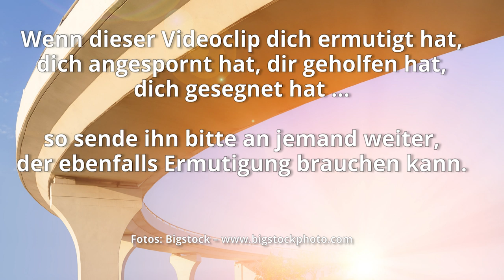Die Brücke und das Reich Gottes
Stell dir eine riesige, bodenlose Schlucht vor. Auf der einen Seite liegt das Reich der Welt mit all ihrem Elend, mit Not, Schmerz, Leid, Ungerechtigkeit, Zerstörung, Unfrieden. Auf der anderen Seite befindet sich das Reich Gottes. Dort gibt es das Leben, das Gott für uns vorgesehen hat, voll Segen, Freude, Erfüllung, Bestimmung, Friede, Gerechtigkeit, Annahme, Sinn…

Es gibt nur einen einzigen Weg über diese gigantische Schlucht, es ist eine Brücke, die Gott errichtet hat: das Kreuz. Das Wichtigste im Leben jedes Menschen ist es, auf diese Brücke zu gelangen. Es gibt nichts Wichtigeres. Hunderte Millionen haben dies für sich akzeptiert.

Doch Unzählige betreten die Brücke, nur um dann dort stehen zu bleiben.

Aber das ist nicht der Platz, wo du und ich hingehören. Wir sollen über die Brücke ins verheißene Land gehen, an den Ort des Segens und der Bestimmung, den Gott für uns vorbereitet hat, statt uns auf der Brücke herumzutreiben.

Wo befindest du dich? Am Eingang der Brücke? Mitten drauf? Oder bist du bereits in den Absichten Gottes und in deiner Bestimmung unterwegs? Tritt hinein in das, was Gott für dich geplant hat. Geh entschlossen über die Brücke und aktiv ins Reich Gottes hinein.

Bis wir alle hingelangen zur Einheit des Glaubens und der Erkenntnis des Sohnes Gottes, zur vollen Mannesreife, zum Maß der vollen Reife Christi.
Epheser 4,13